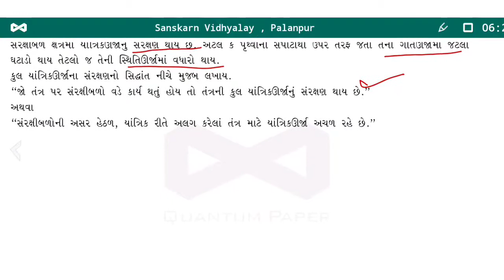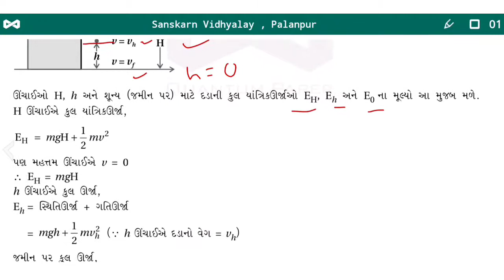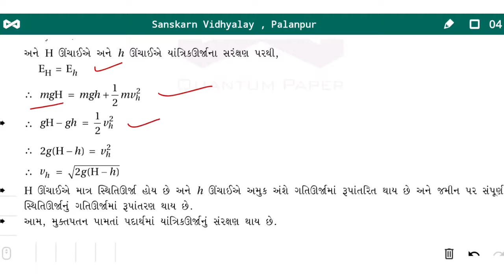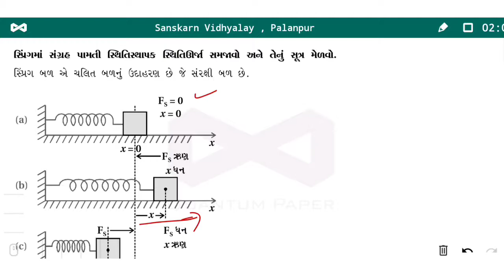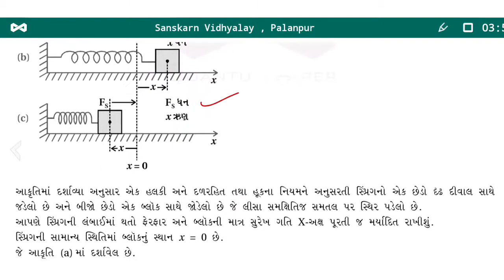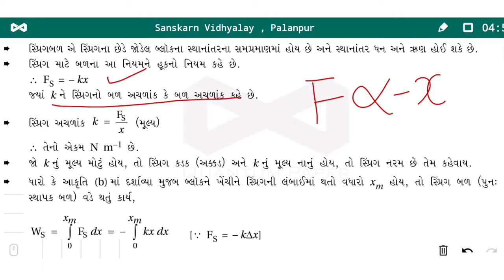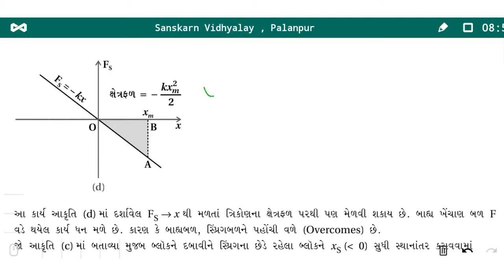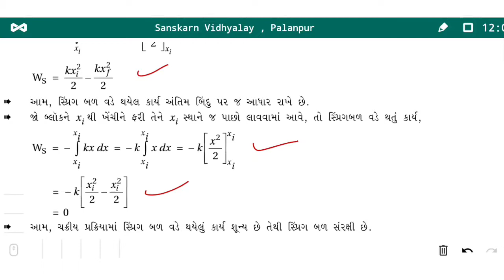Physics class 11 Chapter 6